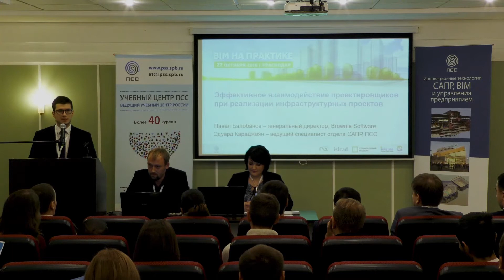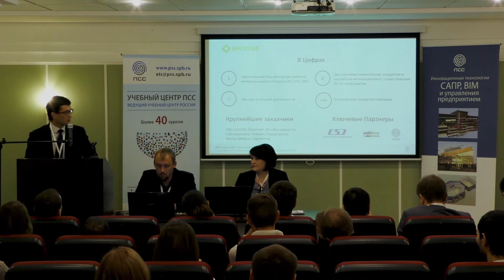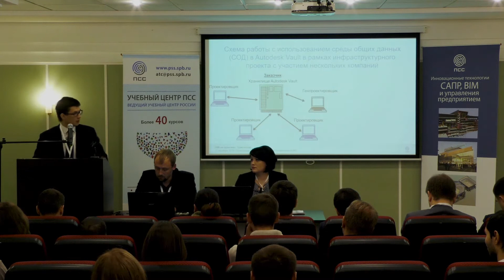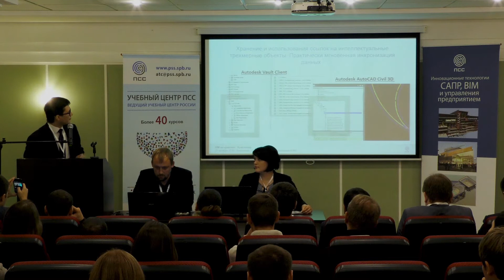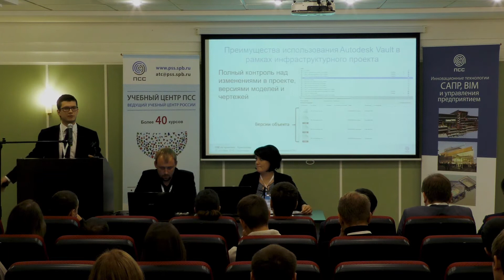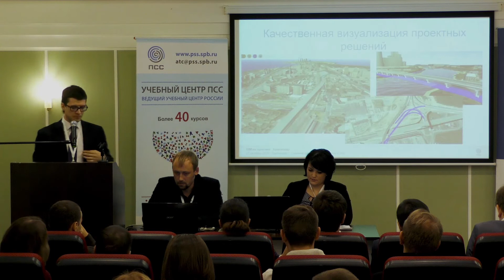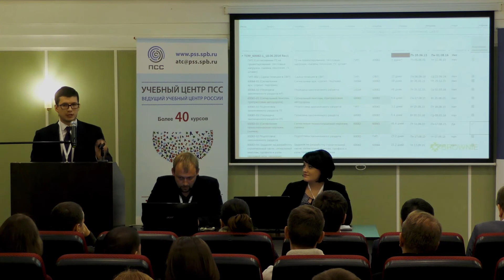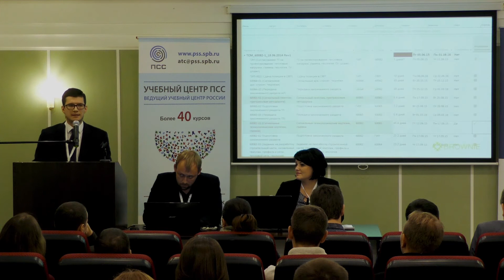Эффективное взаимодействие проектировщиков при реализации инфраструктурных проектов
Семинар "BIM на практике" / Краснодар / 27 октября 2016 г.
Тема: Эффективное взаимодействие проектировщиков при реализации инфраструктурных проектов.
Докладчик: Павел Балобанов – генеральный директор, Brownie Software